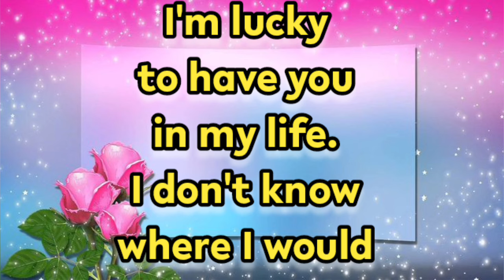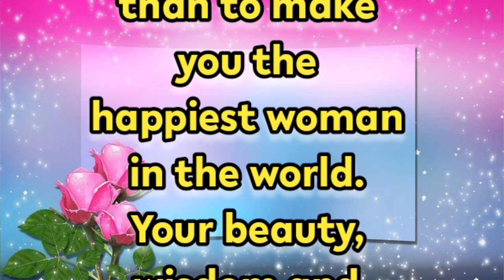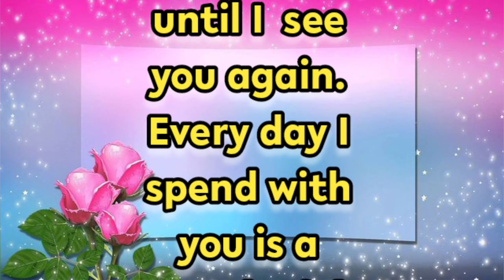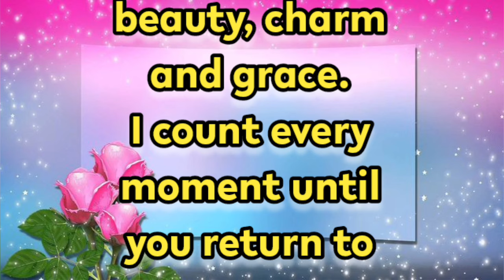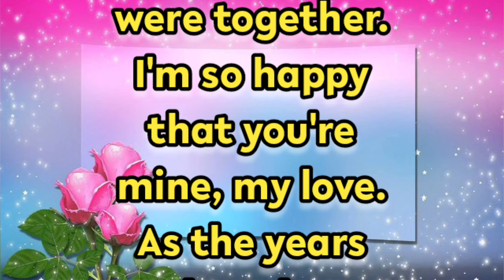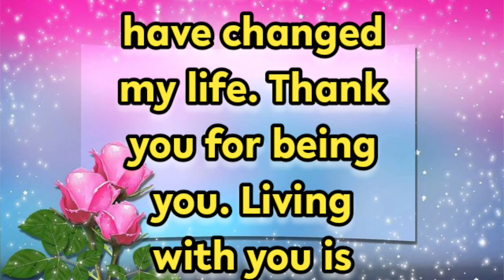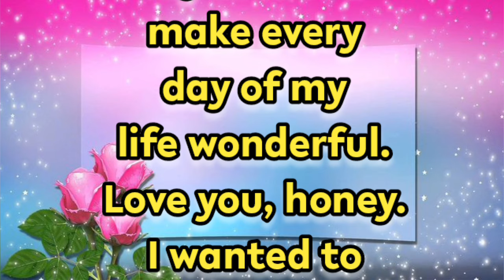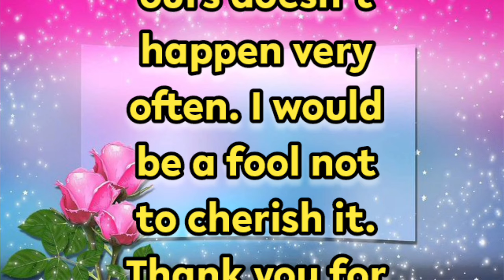New Fazza Poems | I Laugh | Sheikh Hamdan Poetry |Crown Prince of Dubai Prince Fazza Poem 2024